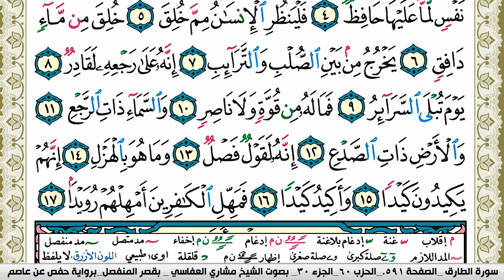سورة الطارق مكتوبة مشاري العفاسي Surah Al Tarek Mishary Alafasy برواية حفص عن عاصم